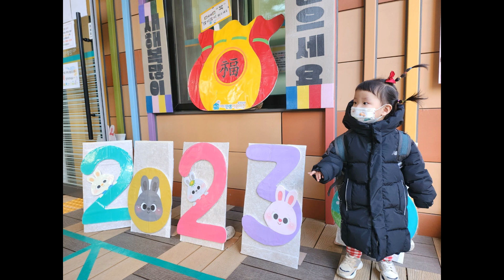23개월 하영이의 자기 전 떠드는 이야기 녹음!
딸이라 그런지, 둘째라 그런지, 하영이는 아기 때부터 말을 너무 잘합니다. 잘 하는건 좋은데 하루종일 쉼 없이 떠듭니다 ㅋㅋ 잠 들려고 불 끄고 누워도 1시간을 혼자 떠듭니다. 지금은 힘들지만 나중엔 추억이 될거라 생각해 잠깐 녹음해봅니다. 수다쟁이 하영아 사랑해~

화질이 안 좋으시면 설정 누르시고, 화질 변경해서 시청해주세요 ^0^

2018년 10월 결혼한 럭키맹이의 신혼이야기 Luckyguy Story입니다.
저의 채널에서는 신혼 일상, 육아, 먹방, 스포츠, 리뷰 등등 다양한 이야기를 떠들고 있답니다^^ 앨범처럼 써내려가는 이야기, 함께 소통해요~
This channel mainly deals with family stories and parenting after marriage in 2018.